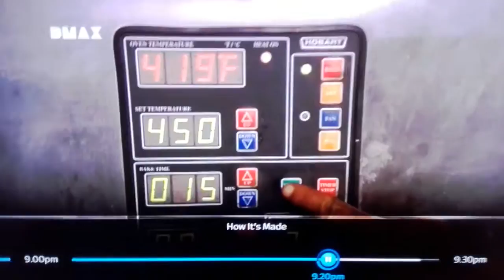It's not a secret.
Exposed secrets of the world that you shouldn't know.